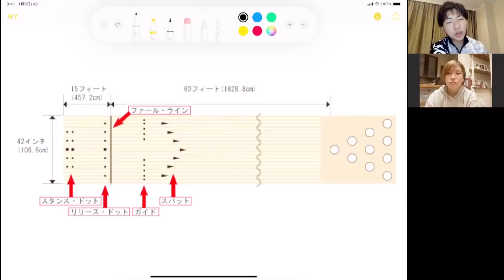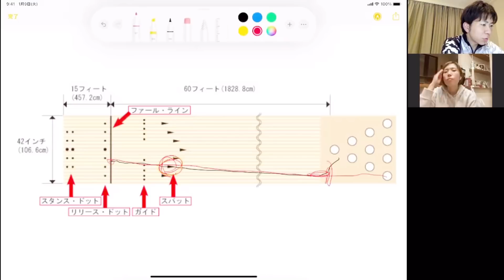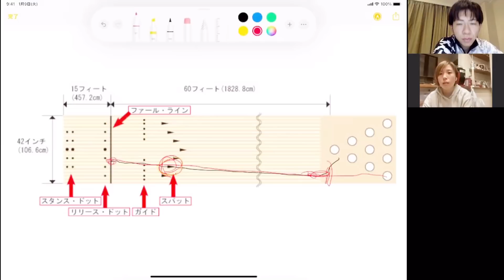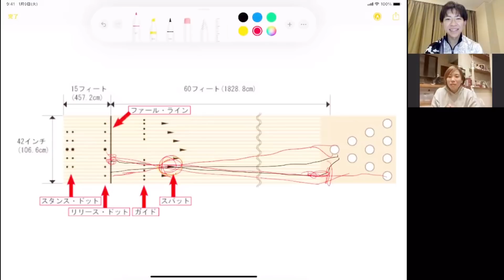スパットだけみてもストライクは出ません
KobaTVメンバーシップになりませんか？
↓↓↓詳しい内容はこちら↓↓↓
月額990円コース
メンバーシップ限定動画、限定ライブ配信
KobaTVグッズを最安値かつ最速で購入可能
SNS（LINEチャットワーク）を使っての交流

月額2,990円コース
990円コースの内容にプラスα
月1回のパーソナル動画レッスン
毎月抽選で1名の方にボウリング用品や
オリジナルグッズをプレゼント

ファンクラブという形でみんなで作っていくような感じで
ゆるくも楽しい集まりになっています。

今日の話は、

イベント案内や新商品などより詳しい情報はこちら

各SNS
小林よしみTwitter

小林よしみプロフィール
ラウンドワン専属
2010年プロ入り
2016年全日本選手権3位
2019年ランキング28位
BS日テレ ボウリング革命Pリーグに出演中
特に初心者向けのレッスンには定評があります
心理カウンセラーの資格も取得して幅広く活動しています

小林哲也プロフィール
2009年プロ入り
2012年に日本人男子で初めてアメリカでのタイトルを獲得
2019年MKチャリティカップ3位
2020年シーズントライアル優勝
2019年ランキング20位
本場アメリカにてボウリングを学び
初心者から現役プロまでレッスンをしている
現役選手として活動しながらプロコーチとして
活動しています
またオンラインレッスンなども取り入れ
最新の技術や知識を提供しています

【レーン画像の引用元について】
動画内で引用して使用している画像は、千葉県ボウリング場協会様から
引用しています。
なお、引用した映像内容の改変は行っておりません。